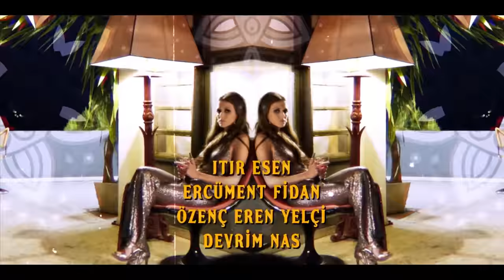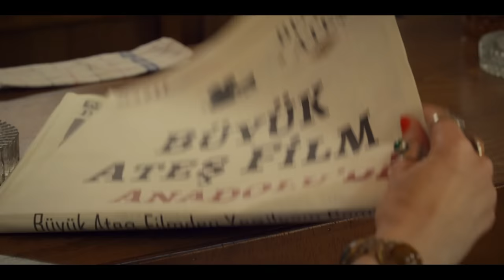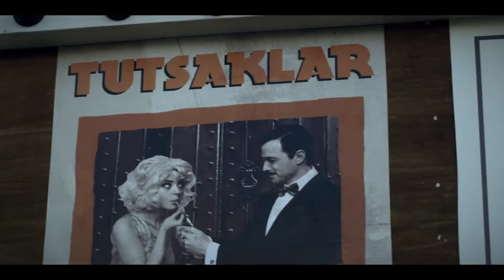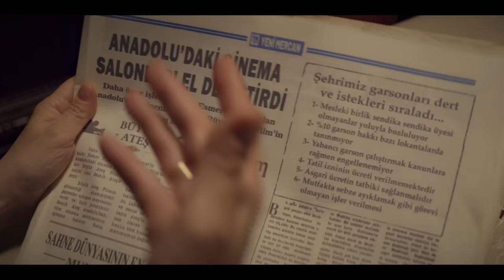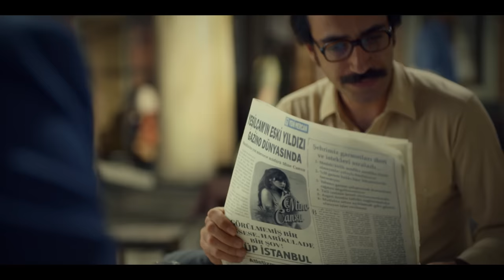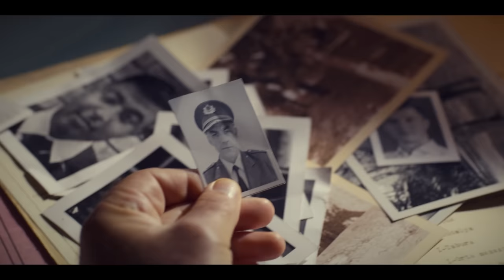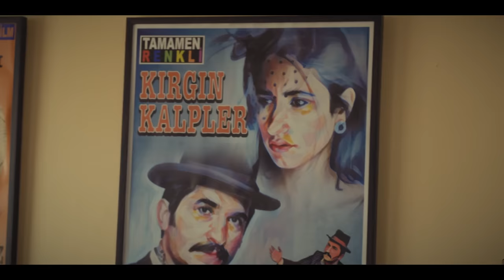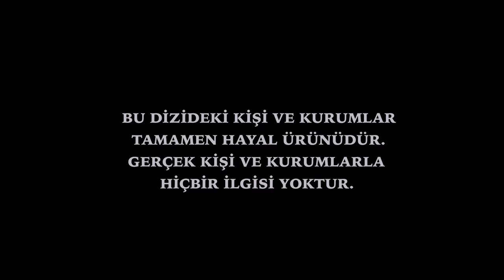Yesilcam - Episode 2 (English Subtitle) Yeşilçam | Season 2 (4K)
Yesilcam | Season 2 (Yeşilçam)

Episode 2 | A Snake at the Seaside

Production: Sunset Film
Producer: Sibel Tuna
Director: Çağan Irmak
Scenario: Volkan Sümbül - Levent Cantek

CAST
Semih Ateş - Çağatay Ulusoy
Tülin Saygı - Afra Saraçoğlu
Mine Cansu - Selin Şekerci
Kuvvet - Ayta Sözeri
Belkıs - Güngör Bayrak
Adviye - Nilüfer Açıkalın
Hakan İncekara - Bora Akkaş
Özgür Çevik - İzzet Orhan
Niyazi - Kanbolat Görkem Arslan
Reha Esmer - Yetkin Dikinciler
Mümtaz - Altan Erkekli
Gazel - Bige Önal